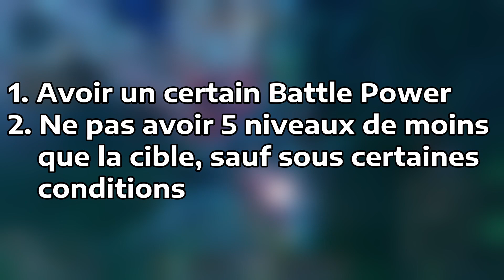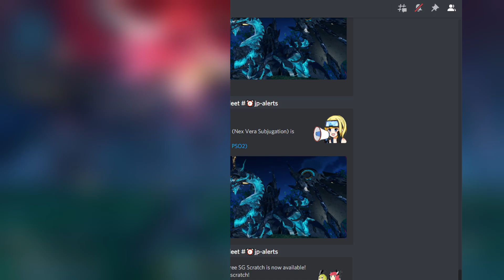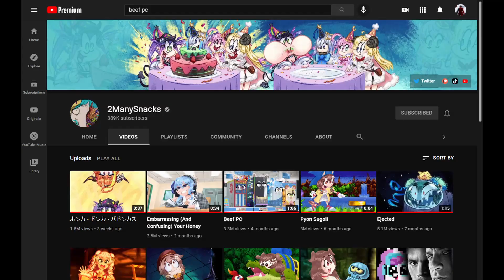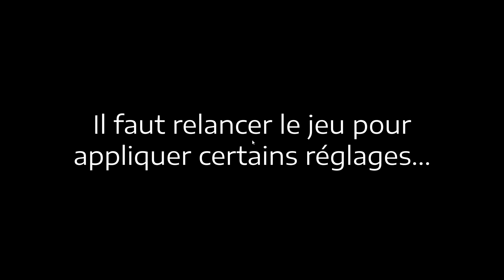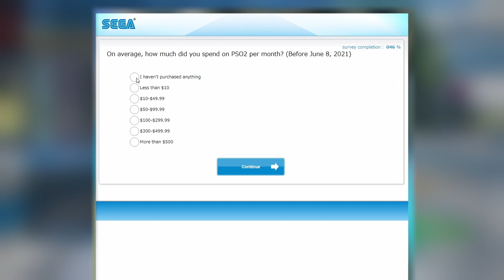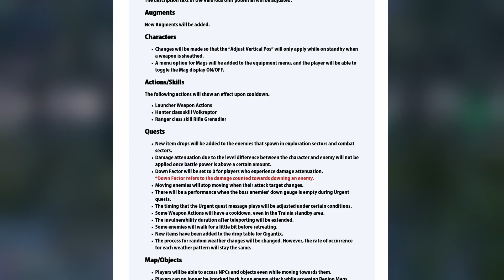Ma review de New Genesis, par passion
Ouverte aux joueurs de la version globale et japonaise, le lien Discord est présent sur le site.

En comptant l'écriture, l'enregistrement et le montage j'en suis à 60 heures de travail sur cette review. Je suis vraiment fier de cette vidéo et j'espère avoir été capable d'exprimer clairement mes reproches à New Genesis.

Je joue à PSO depuis l'époque de la Game Cube et cette série de jeux m'a toujours passionné.
Je suis aussi un peu déçu par la qualité de la vidéo sur YouTube et je vais certainement revoir ma façon d'encoder les vidéos pour YouTube avec Davinci Resolve.

Hardware:
※ GPU: GeForce GTX 1080
※ CPU: AMD Ryzen 9 5900X
※ Memory: 32GB RAM

Timecodes:
00:00 Introduction
00:51 Le gameplay
04:59 La boucle de jeu
07:56 La géométrie du terrain
10:17 Les graphismes
12:10 Dette technique
15:45 Ark Cash & Star Gems
19:32 La communication
21:42 Le reste...
25:34 Conclusion